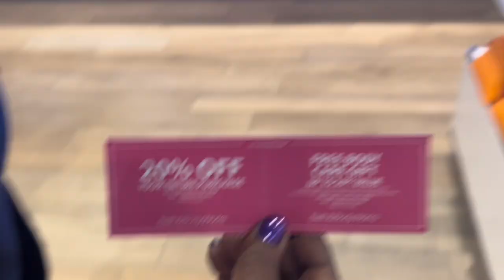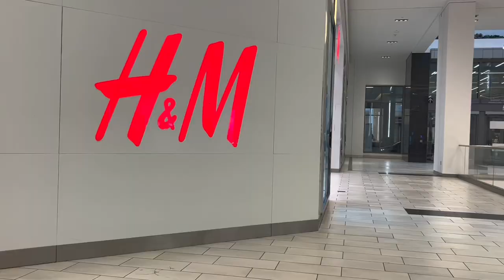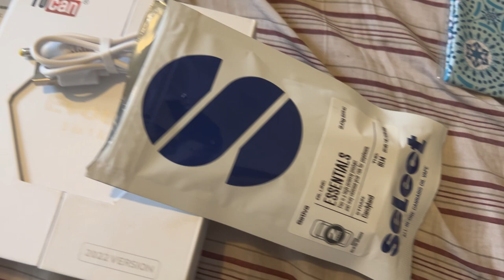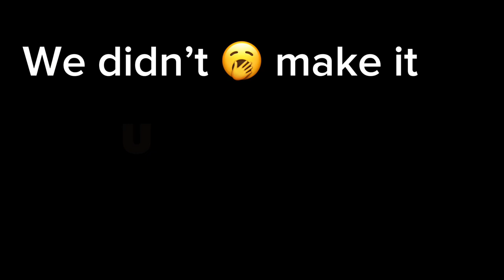Travel Vlog | Carnival Horizon 2024 | pre cruise Travel Day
Whatup!!

We traveled from Philly/DMV/Miami

Carnival Horizon 2024
6day sailing & I enjoyed it all

Pre cruise:
Refreshed the wardrobe a little, packed our bags & on our way… we out here